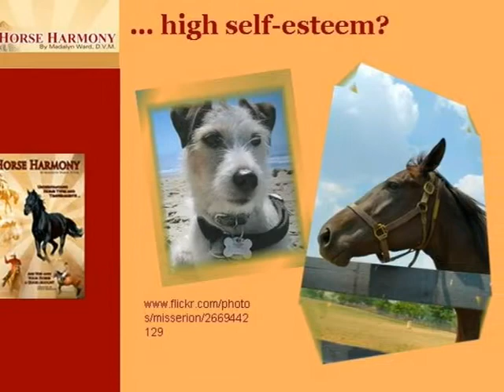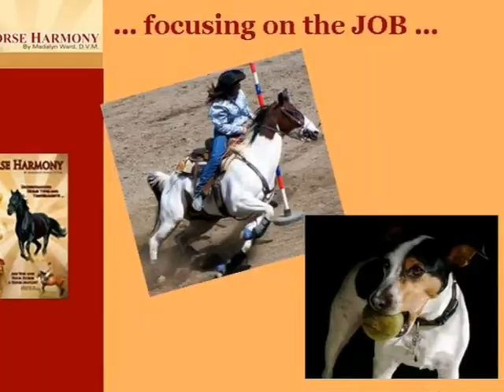Is Your Horse a Jack Russell Terrier?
If your horse was a dog, what would she be? If she is like a Jack Russell Terrier, then she is also an Fire/Wood or Shao Yang Temperament Type. by Dr. Madalyn Ward, equine veterinarian.